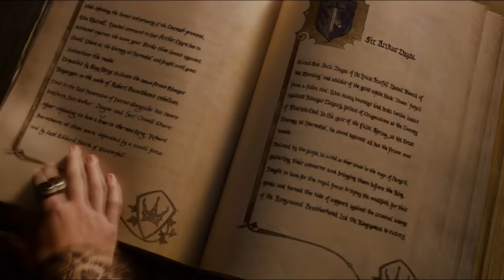S4E1 Game of Thrones: Joffrey, Jaime & the Book of Brothers.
Scene from S4E1 - Two Swords, Game of Thrones.
Joffrey Cunt Ser Boros Jaime Season 4
GoT S04E01 Arthur Dayne Ser Duncan the Tall